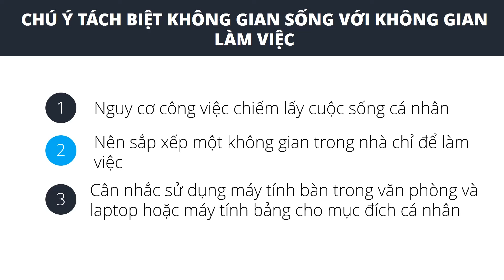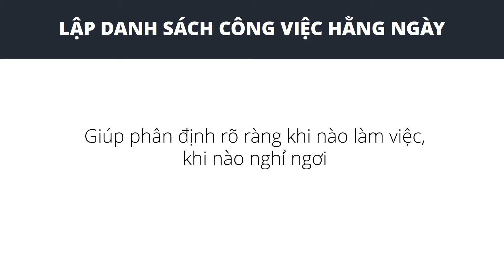Video 6 Kinh doanh tại gia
Khóa học này sẽ giúp các bạn tìm hiểu kĩ năng quản lí tổ chức, nhân sự và tài chính khi các bạn thành lập kinh doanh với gia đình hoặc bạn bè của mình.

Trang bị những kiến thức và kĩ năng không thể thiếu trong môi trường làm việc chuyên nghiệp với hàng trăm khóa học tại: Viademy.vn